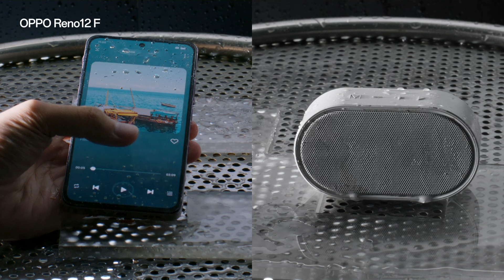OPPO Reno12 F | Liquid Splash Challenges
Watch the OPPO Reno12 F take on the ultimate liquid and oil resistance test. Built tough with IP64-Anti-Splash technology, it's ready for anything. Prepare to be amazed!

All round Armour, Ease Up, Be Reno-Sured